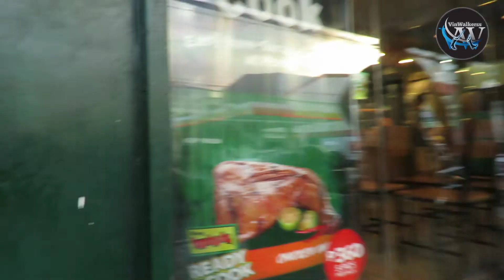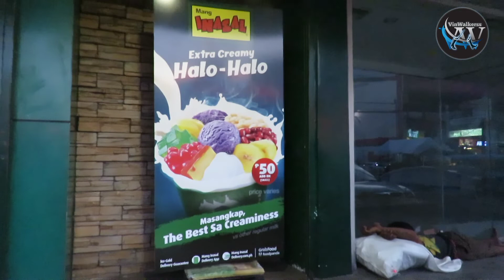MANG INASAL 🥩🍗🍗🍨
the vedios is all about intertenment